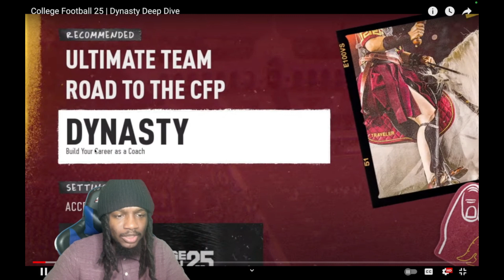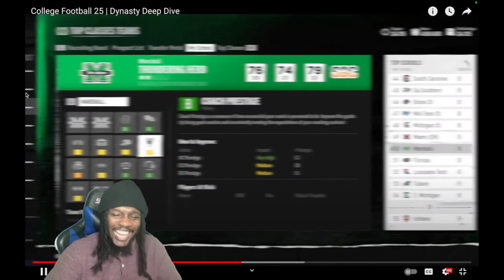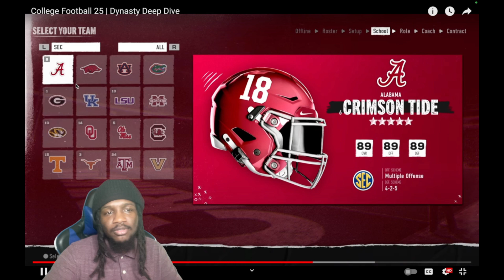DM RECRUITS 😮 !! | College Football 25 | Dynasty Deep Dive | REACTION